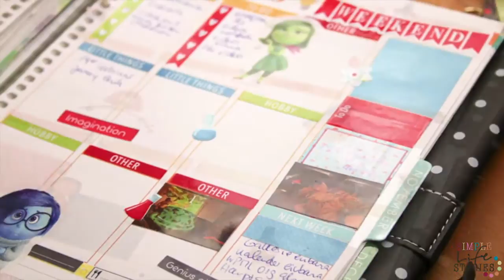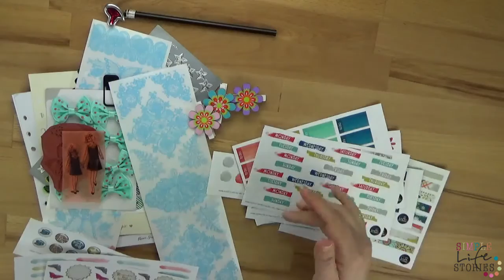Digital Scrapbooking: Unboxing Planner Buddy Club: Serena's Paket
Geschenke auspacken kann süchtig machen. Beim Digital Srapbooking Unboxing Planner Buddy Club ist heute das Paket von Serena an der Reihe. Möchtest du auch einen Planner Buddy?